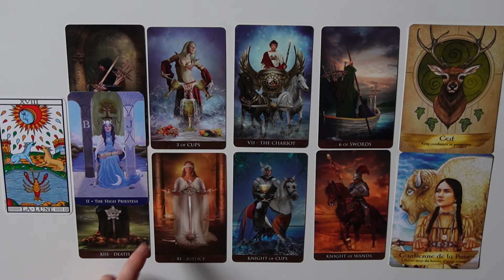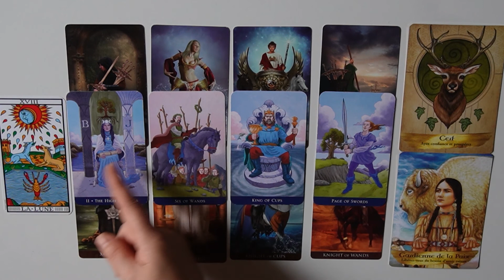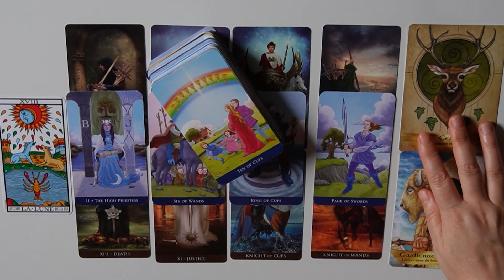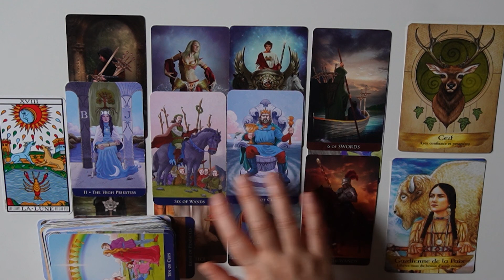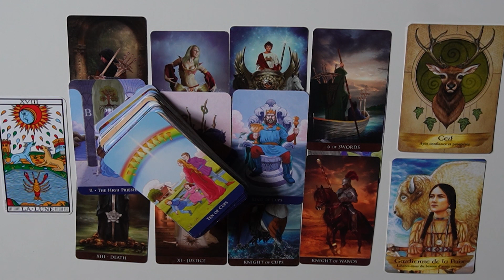Capricorne Octobre 2021 ~ Mettre en lumière une situation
Ce tiragedescartes du tarot de la météo énergétique du mois d’octobre 2021 pour les signes (solaire, lunaire, ascendant) du capricorne vous permet de connaître les énergies générales qui traverseront votre signe astrologique. Il s'agit d'une guidance générale qui ne peut pas parler à tout le monde. Les messages de cette lecture intuitive du tarot pourront peut-être, vous aider à approfondir votre questionnement, votre analyse et votre réflexion sur certaines situations qui vous préoccupent en ce moment. Prenez surtout ce qui résonne en vous et avec votre situation personnelle. Faîtes confiance avant tout à votre propre intuition car vous êtes seul(e) à savoir ce qui est bon pour vous. Bon visionnage et surtout n'oubliez pas de vous amuser pendant ce voyage dans les profondeurs de votre inconscient et à destination de votre enfant intérieur !

Les cartes utilisées : Tarot de Marseille Jodorowsky-Camoin ; Tarot made Easy B. Moore ; Arcanum Tarot ; Oracle des esprits protecteurs

La musique : Titre : Sakuya 2; Compositeur : Sei Mutsuki ; Auteur : Peritune Pour en savoir plus